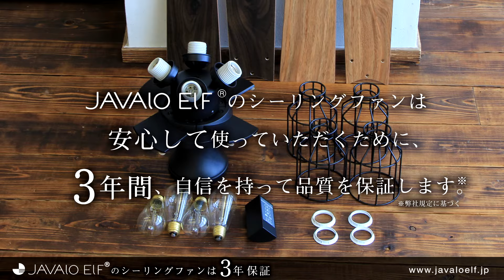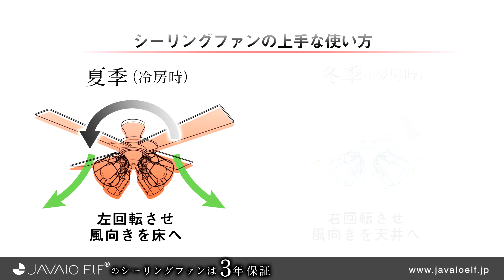JE-CF003 JAVALO ELF(ジャバロエルフ) Modern Collection シーリングファン フィラメントLED付 _ Life on Products（ライフオンプロダクツ）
上質な光と風が作る、エコで優しい至福の空間
High grade lighting and wind make a superior room.

温かいオレンジの光と優しいファンの風が、日常の生活空間を上質なものに仕上げます。レトロな雰囲気でお部屋のインテリアとしては申し分ないデザイン。お部屋に合わせてコーディネートしていただけるようにカラーは3色ご用意いたしました。付属のフィラメントLED電球は省エネ法2017年度目標基準を130%達成した、地球にもやさしい"エコ"な光。JAVALO ELF（ジャヴァロエルフ）のシーリングファンは安心の3年保証のため、ご購入いただいたお客様に安心してお使いいただけます。
The warm orange lighting and kindly breeze make your room high quality. It's nostalgic design and grate for interior accessory. We have three colors so that you can choose for your room. The filament LED bulb is ECO light which achieve 130% for Target Values 2017 of Energy Conservation Act.We propose the 3 years warranty for JAVALO ELF ceiling fan. No worries for using with good support system.

【ポイント】
1）すぐに使えるフィラメントLED電球付
2）カラーは選べる3色展開
3）リモコンもスマートに
4）オールシーズン使用可能
5）お部屋にあったブレードを
6）簡単取付
7）設置前にご確認ください
8）JE-CF001Vとの違い

【 セット内容  】
本体、羽根×4(リバーシブル)、シェード×4、シェード固定リング（本体装着済）×4、取付金具（本体装着済）、リモコン、取付ネジ一式、フィラメントLED電球×4、取扱説明書(保証書付)　※リモコン用の単4電池×2本は付属しておりません。

【 サイズ 】
1,060×1,060×402mm

【  重量  】
4,850g

【 バリエーション  】
BK（ブラック）
GD（ゴールド）
WH（ホワイト）